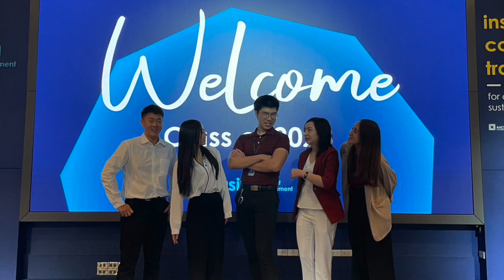Malee C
Song for an MBA Project

Lyrics

Chorus
Malee สารอาหารดีๆก็ต้องดื่ม
Malee มี Vitamin C เยอะก็อยู่ใน
Malee ไม่อยากไม่สบายก็ต้องเอา
Malee yeah yeah yeah yeah!

Verse
ติดโควิดเราก็ต้องไอ
ดื่ม Malee เราไม่กลัวใคร
วัตถุดิบสะอาดและปลอดภัย
You can carry on and take the mic
นำ้ผลไม้รสชาติกลมกล่อม
รู้ไหมว่าไม่ได้ทำให้พุงป่อง
ดื่มแล้วสดชื่นเหมือนทายาหม่อง
เอามาดื่มคนละกล้องสองกล้อง
Yeah!